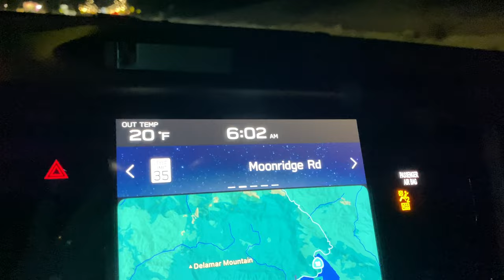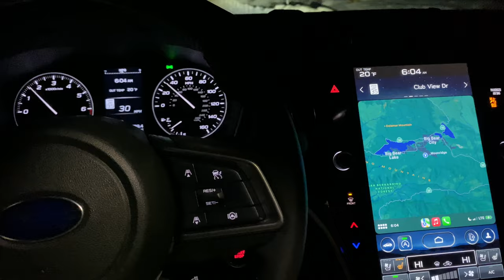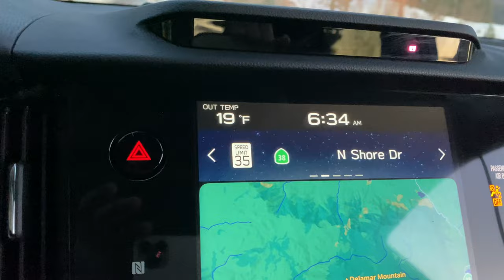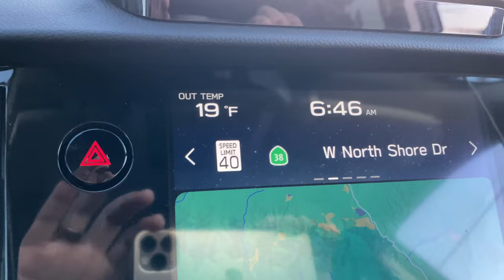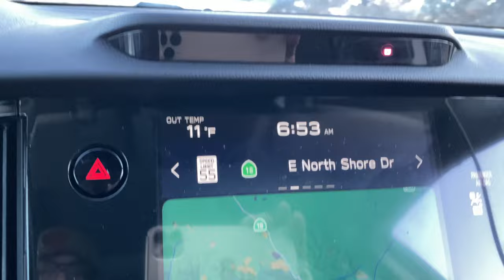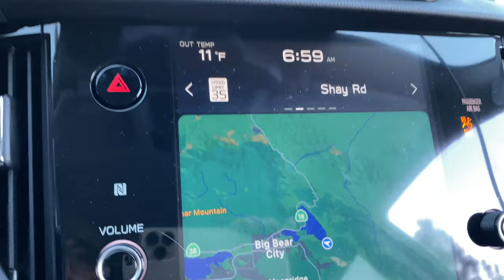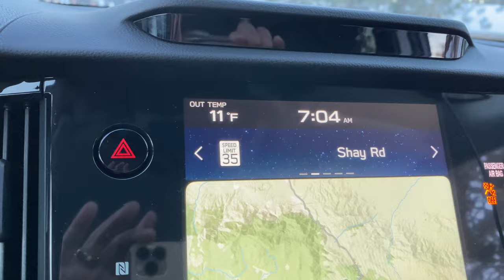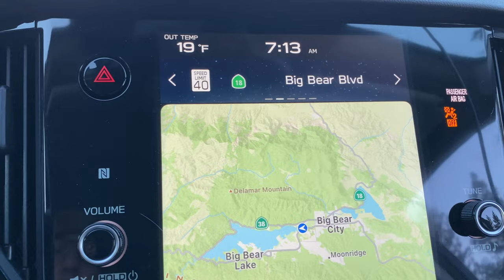Snowfall AFTERMATH. Big Bear Snow 10° in Baldwin. 18° at the dam. Sunrise drive. Fantastic 1/31/2023